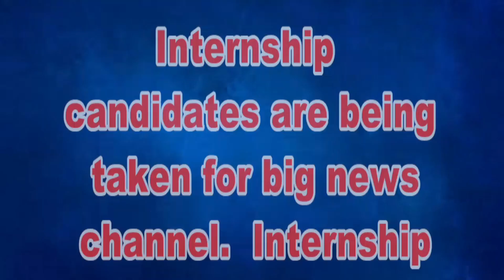রানাঘাট জেলা পুলিশ ট্রাফিক গার্ডের উদ্যোগে দুর্ঘটনা প্রবন এলাকায় মাইকিং ও প্রচার